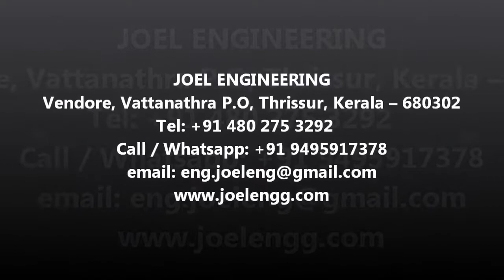Pharma Shredder / Size Reduction Equipment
Shredder Machine for Dry Medicines or Wood. Heavy Duty Construction. Steel or Stainless Steel Construction. Various Models Available.